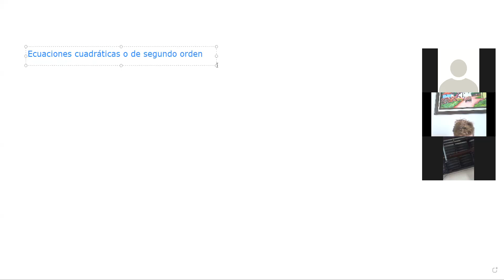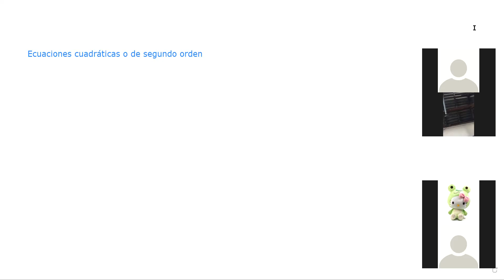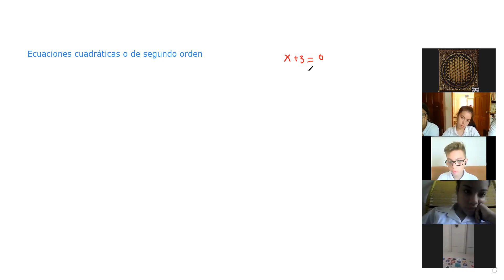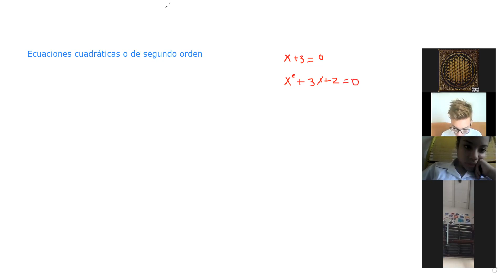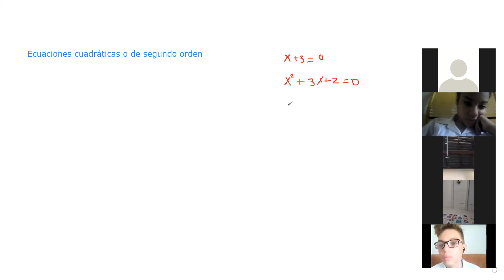Ecuaciones Cuadráticas 9°